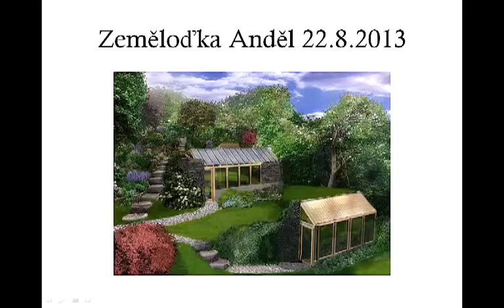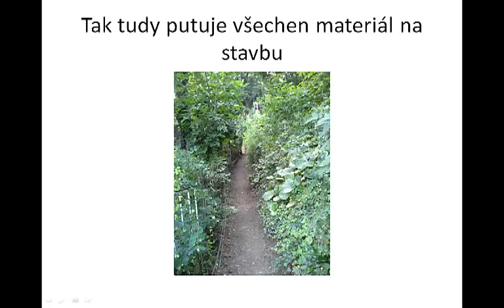Zeměloďka Anděl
Monika Kořínková -